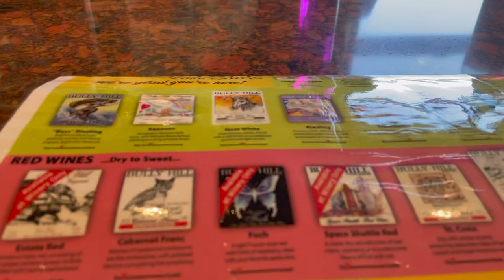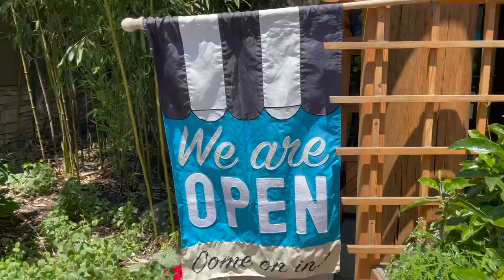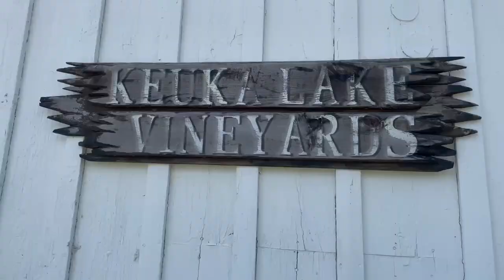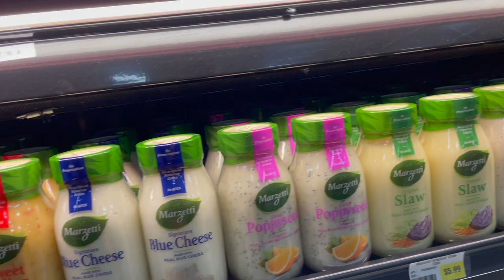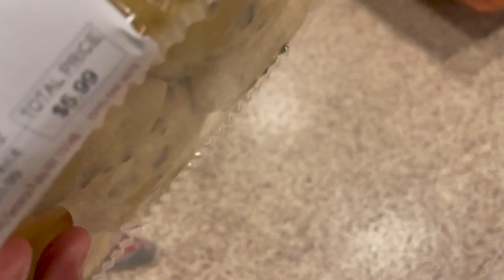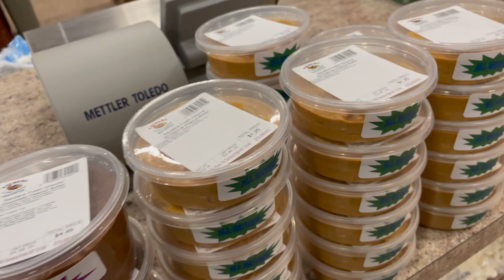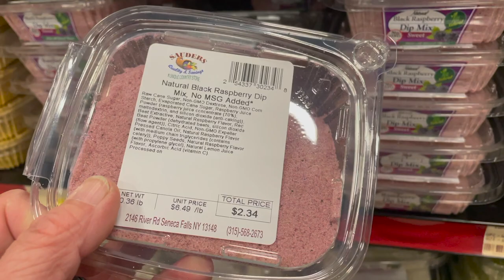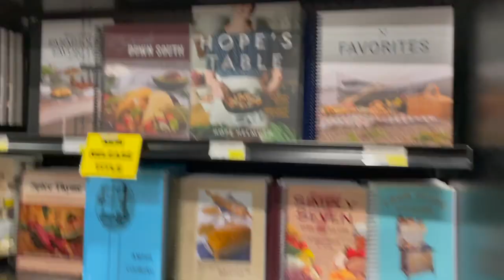Taking my Sister on a Vanlife Trip ! Bullyhill Winery Finger lakes Harvest Host Location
🚐Vanlife: Items In My Van
DECK BOX (MY SITTING AREA)
THIS ONE IS SIMILAR .  BLUE ONE IS AT HOMEDEPOT
PASTEL WOOD CONTACT PAPER This I used on my dresser that is my cooktop area

🍳Cooking in Van
CAMPING FUEL
BLUU MOUNT BACKPACKING PROPANE STONE
WATER BOTTLE
COLEMAN SINGLE BURNER BUTANE STONE
RAINBOW FLATWARE SET

🐶For My Dog
DOG HARNESS
PET HAIR REMOVER

🛌Sleeping in Van
MATTRESS PROTECT
COMFORTER FULLSIZE
SUNFLOWER DUVET SET QUEEN IS CURRENTLY OUT OF STOCK

📺Entertainment in Van
GOOSENECK TABLET MOUNT
DVD PLAYER
BOSE SOUNDLINK
SOUND LINK CASE
METAL DETECTOR
NINTENDO SWITCH ANIMAL CROSSING EDITION N SWITCH

💻Tech Stuff
EURO TO US PLUG
6 PORTS USB
CANON POWERSHOT G7 X Mark II
APPLE IPHONE 12PRO
DJI MINI 2 DRONE WITH FLY MORE COMBO
GOPRO HERO 3 (renewed)

Solo Female Vanlife with dog | Vanlife Vlog
Plan on Saving Money with me!!

Joanne DelBalso
JoannePlans